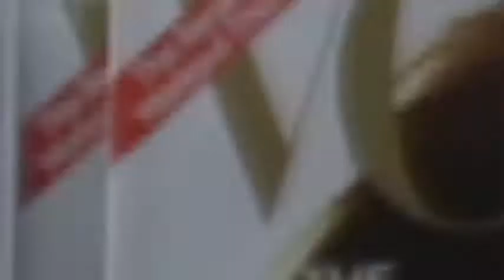For Every Last Single Girl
Poetry with attitude on the streets of Oxford from Kate Byard.